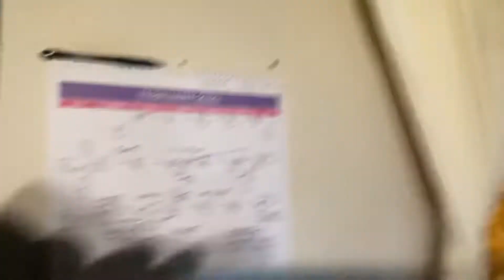A War Starts (2022)(Ukraine/Russia Conflict)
Off Grid 100ac Plt. 2022 with Uncle Dave..

Filmed in the Woods of Maine..
In the greatest country in the world
This series is linear, so if your just joining us go back to the beginning..